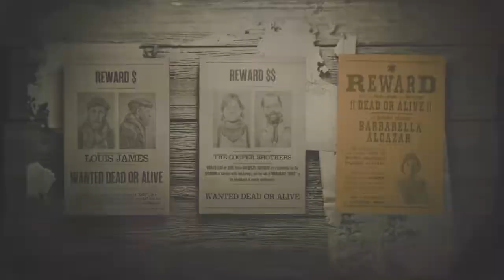Barbella Alcazar Legendary Bounty | Red Dead Online